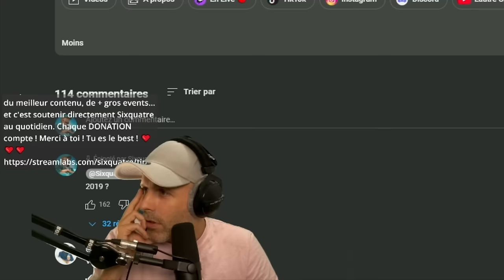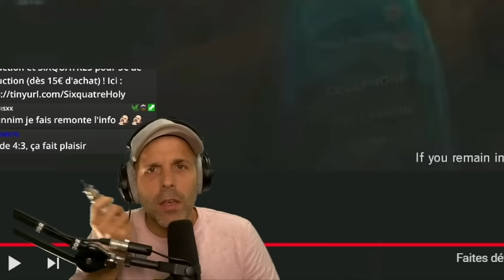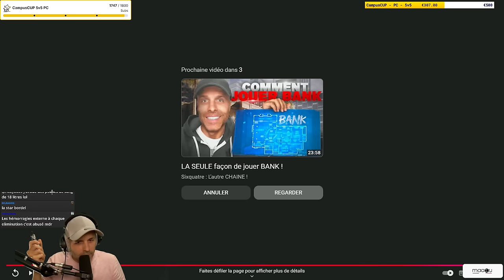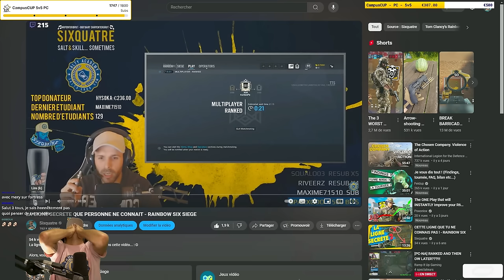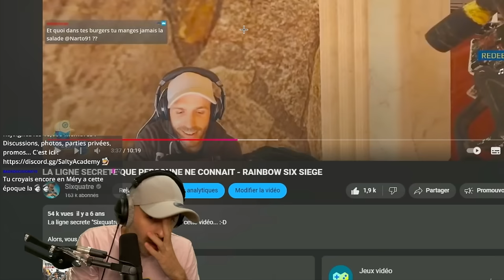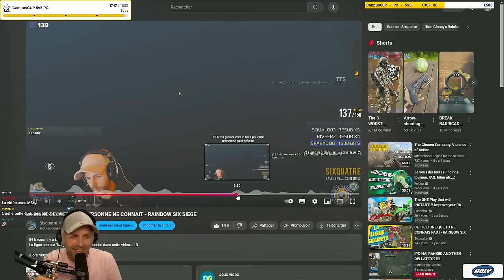Ma 1ère VIDEO Rainbow Six (nostalgie)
Et vous, c'était quoi l’événement marquant du début de la Salty ?

▬▬▬▬▬▬▬▬▬▬🔥DEVENIR ETUDIANT🔥▬▬▬▬▬▬▬▬▬▬

▬▬▬▬▬▬▬▬▬▬🔥 MES RÉSEAUX 🔥▬▬▬▬▬▬▬▬▬▬

▬▬▬▬▬▬▬▬▬▬🔥COMMUNAUTE🔥▬▬▬▬▬▬▬▬▬▬